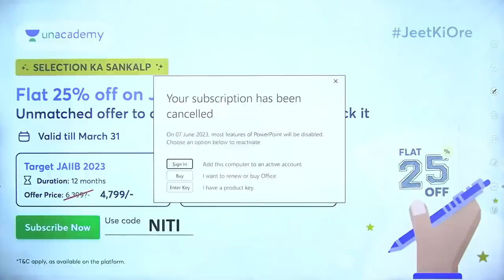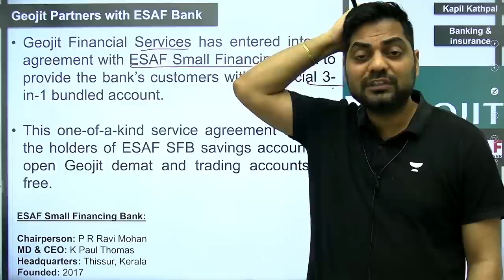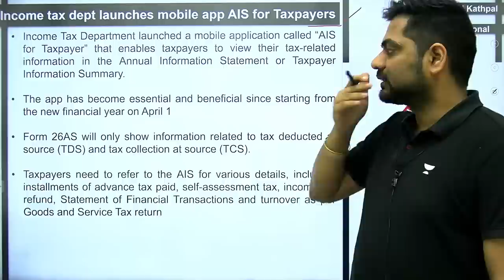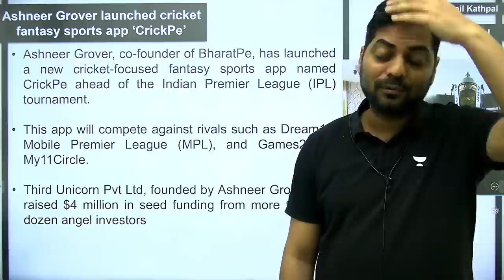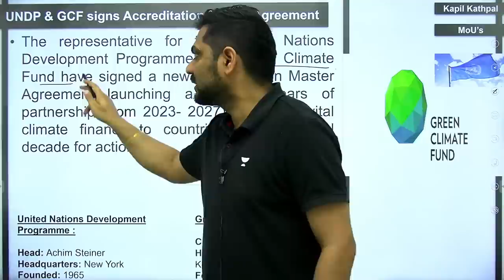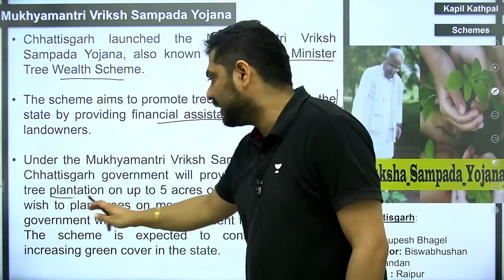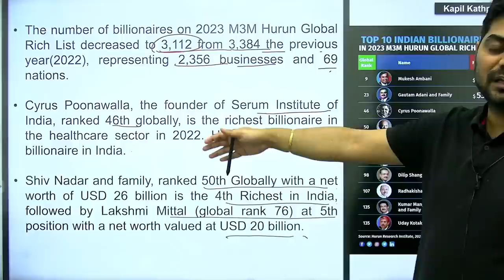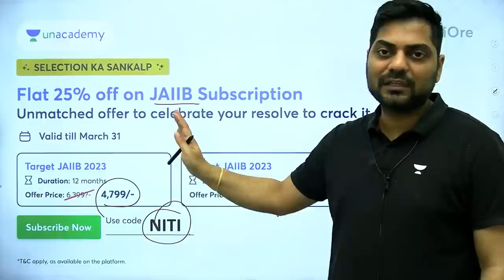27th March 2023 Current Affairs Today | Daily Current Affairs | News Analysis By Kapil Kathpal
Foundation Batch Course on Banking, Financial & Economic Awareness by Kapil Kathpal Subscription
Course Price= Rs. 524/-

Insurance Awareness & Financial Market Awareness for LIC ADO 2023 by Kapil Kathpal Subscription
Course Price = Rs. 374/- (2 months)

Complete JAIIB/DB&F Exam Plus Subscription
Course Price = Rs. 2999/- (6 months)

Complete Bank Exam Plus Subscriptions
Course Price = Rs. 6322/- (12 months)

27th  March 2023 Current Affairs Today | Daily Current Affairs |News Analysis By Kapil Kathpal

Welcome to Bank Affairs. One Stop For Future Bankers !

Unacademy Subscription Benefits:
1. Learn from your favorite teacher
2. Dedicated DOUBT sessions
3. One Subscription, Unlimited Access
4. Real-time interaction with Teachers
5. You can ask doubts in the live class
6. Download the videos
7. Compete with your mates with the "COMPETE" feature